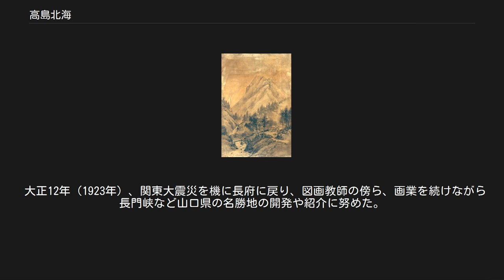高島北海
高島北海, Musée de l'École de Nancy, ナンシー 高島 北海（たかしま ほっかい、嘉永3年9月26日（1850年10月31日） - 昭和6年（1931年）1月10日）は、明治～大正期の日本画家。
本名は、得三（とくぞう）。
なお三女に映画女優の高島愛子がいる。
 父親の手ほどきもあり、幼少の頃から絵を描くことが好きであったが後、徳山（現・山口県周南市）出身の大庭学僊（おおば がくせん）に本格的に学ぶ。
明治新政府の技官としての半生の上に、植物学の深い造詣を基礎とし、南画に写生の技法を加えた清新な山岳風景画を描いた。
 1990年代以降には、近代アカデミズム成立以前の先駆的な地形学者、地質学者、地理学者としての再評価が進んでいる。
 長州阿武郡（現・山口県萩市）出身、萩藩の藩医の子（幼名：和三郎）として生まれ、学んだ明倫館では、9歳（当時）で下郷していた後の陸軍大将・乃木希典との交友もあった。
 長じては、明治新政府の工部省に入省し、明治5年（1872年）から4年間（22-26歳）、兵庫県・生野銀山の鉱山学校に赴任、フランス人技師長のジャン＝フランソワ・コワニェらお雇いフランス人よりフランス語と地質学・植物学などを学ぶ。
明治7年、地質図としては日本初の「山口県地質図説」「山口県地質分色図」を著す。
内務省地理局・農商務省山林局に勤務を経て、明治17年（1884年）政府の命により万国森林博覧会参加要員として渡英、ヨーロッパ各地の森林視察の後、翌年フランスに行き「ナンシー水利林業学校 」に3年間在学（35～38歳）、専門の植物地誌学を研鑽する。
 卒業したナンシーの学校には、高島の写った卒業写真とともに、彼が描いた植物の細密画や写生画が保存され、ナンシー派美術館には彼のレリーフ（ビュシェール作）が飾られる。
また、1886年のフランス東部美術展に日本画を出品、現地の高い評価を受け、その絶賛は日本にも報道された（*別添記事）。
パリ装飾美術館長の依頼でリモージュ美術館に作品を寄贈し、1887年にはフランス政府より教育功労章を授与され、100年の後になって1987年（昭和62年）、日本で開催された「ナンシー派アール･ヌーボー展」では「日本とナンシーを結んだ人物」との市長メッセージが寄せられた。
 （*現地の絶賛を伝える報道記事：出自不詳） 「タカシマは花卉枝葉の美麗、即ち植物の真状を写し出すことに卓絶し、想像画家と自然画家とを兼ねるものは、日本人より他にあらざるが如し。而してこれを実行し得る者は、日本人にして森林家たるタカシマ氏、実に其の人なり･･･。」 明治21年（1888年）同校を修了、帰国する。
その後、10年あまり専門の林野行政に携わりながら（明治27年山林局林制課長）、公務の合間に山岳を写生し、自修にて山水画の研究を進め、日本美術協会展に出品、明治28年『連峯紅葉』が銀杯を受賞する。
47歳で公職を辞して郷里の長府（現・下関市）に隠棲するが、明治35年（1902年）52歳で再び上京、雅号を「北海」として中央画壇での活動を本格的に始める。
 明治36年（1903年）にはロッキー山脈写生、翌年はセントルイス万国博覧会のために渡米、明治39年（1906年）には中国を旅行し山水画の本場を取材する。
また前後して、画論『写山要訣』（36年）、画集『北海山水百種』（39年）を刊行。
第40回日本美術協会展（39年）にて『秋澗暁霽』で二等賞銀杯、東京勧業博覧会（40年）に『水墨山水』で一等賞牌を受賞など、精力的な活動を行いながら、明治40年（1907年）の文展開設では旧派の正派同志会の結成に幹事として参加、翌年の第2回文展から大正6年（1917年）まで審査員を務め、その間『蜀道七盤関真景』『峭壁摩天』『朝鮮金剛山四題』などの大作を出品する。
 大正12年（1923年）、関東大震災を機に長府に戻り、図画教師の傍ら、画業を続けながら長門峡など山口県の名勝地の開発や紹介に努めた。
昭和5年（1930年）、東京・品川の子息の元に身を寄せ、昭和6年（1931年）没、享年80。